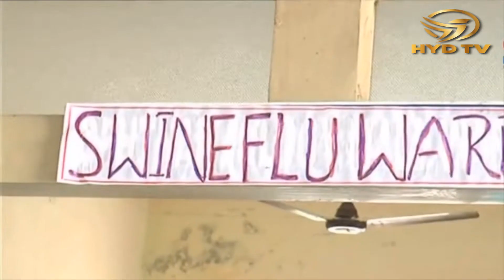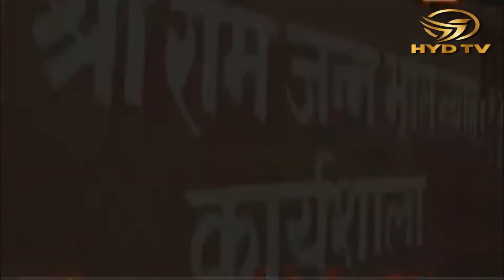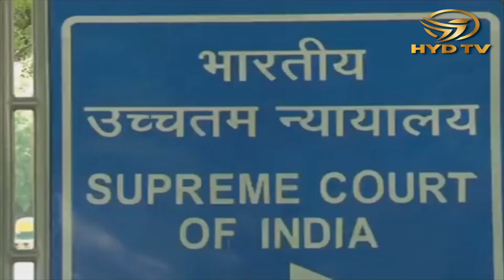HYD TV NEWS BULLETIN 4thJAN2019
KCR to Visit UAE on 6th Jan

SK Joshi: ENT camps in the month of Febraury

HM Mahmood ALi Launches TNGOs Calender and Dairy

NIA takes over YS Jagan Mohan Reddy attack case

GHMC Commissioner Dana Kishore sudden checks in Mehdipatnam

Telangana: 892 people detected with swine flu in 3 months

Vikarabad TRS Mandal leader Buchhanna died in car accident

SC defers hearing in Ram Janmabhoomi-Babri Masjid case to Jan 10

Lord Ram belongs to whole world, not just Hindus: Farooq Abdullah

Congress had no intention to buy Rafele aircraft: Defence Minister Nirmala Sitharaman